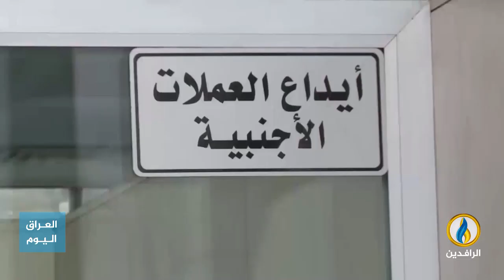تقرير إخباري.. توقعات بانطلاق موجة احتجاجات شعبية تعارض قرار الحكومة برفع أسعار الوقود